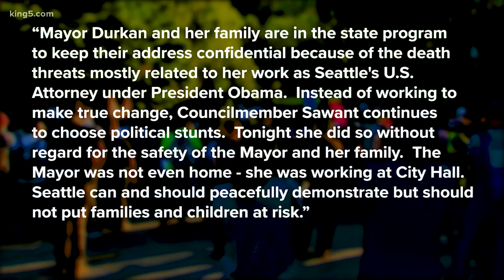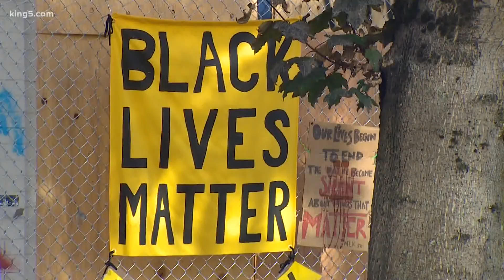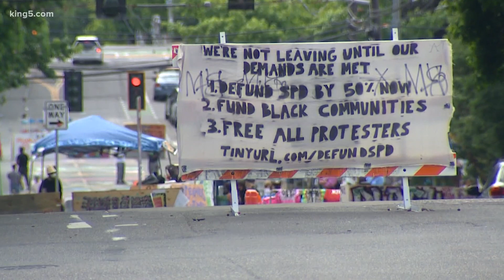Protesters march to Seattle Mayor Durkan's house as 'CHOP' scene continues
Seattle City Councilmember Kshama Sawant joined a large group of protesters outside the CHOP zone who marched to Durkan's house on Sunday afternoon.